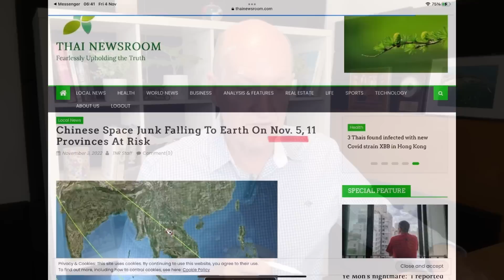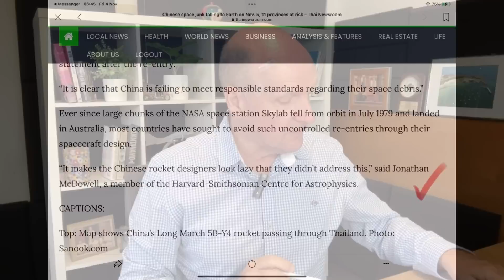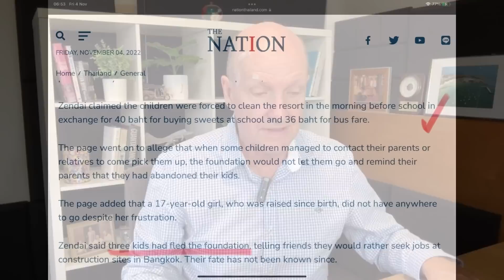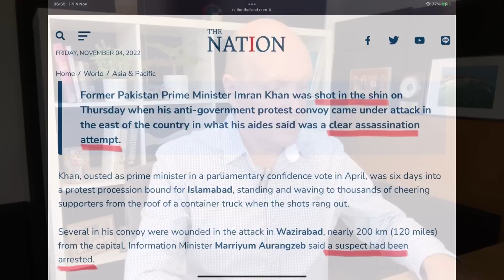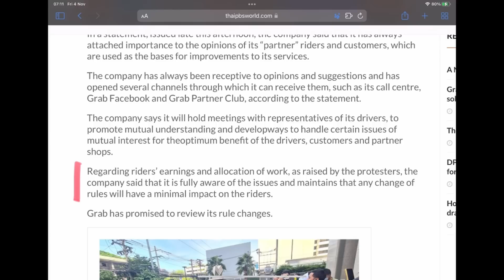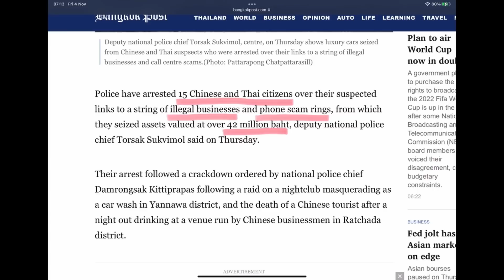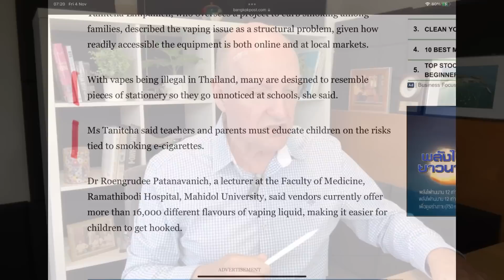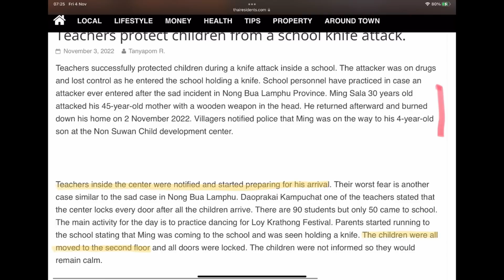Chinese space junk dropping on Thailand? Ongoing purge on foreign-owned business - TNT Nov 4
Look to the sky tomorrow as Chinese space 'junk' is scheduled to come back to earth, potentially over parts of Thailand. Police continue to crackdown on foreign-owned businesses, particularly in the entertainment industry. More doubt over the reported tourist arrivals. A school in the Thai north east averts another potential incident.